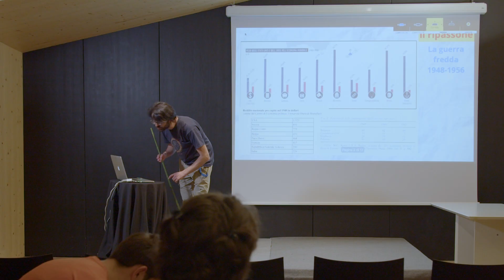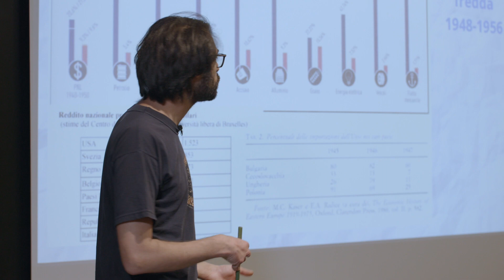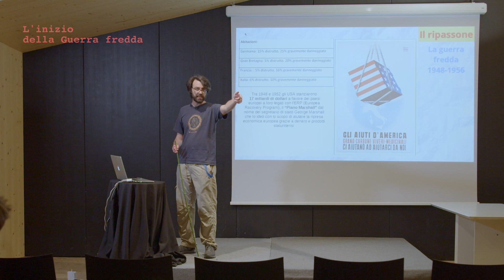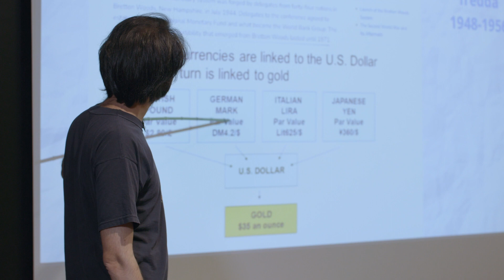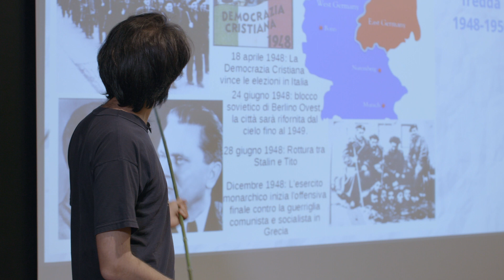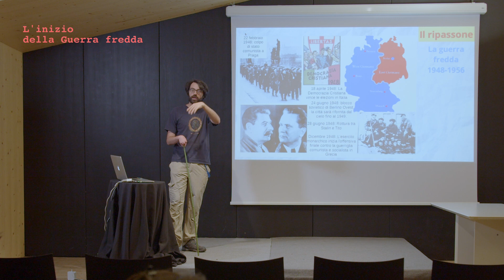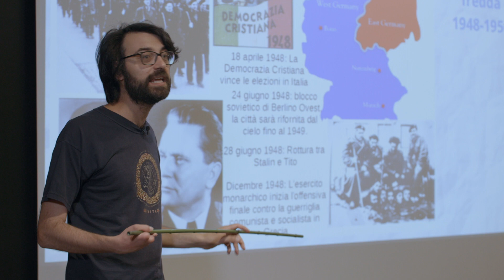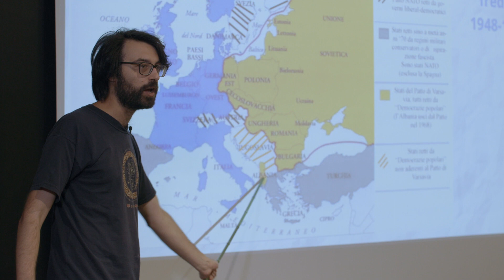Il ripassone (pt.20) - L'inizio della Guerra fredda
IL RIPASSONE
puntata 20
L'INIZIO DELLA GUERRA FREDDA

Già alla fine della Seconda guerra mondiale era evidente la spartizione di fatto dell'Europa tra angloamericani e sovietici. Negli anni immediatamente successivi assistiamo da un lato alla creazione dell'egemonia americana attraverso l'accordo monetario di Bretton Woods e la concessione di crediti e aiuti per la ricostruzione del Piano Marshall, dall'altro lato Stalin impone uno stretto controllo sui paesi finiti nell'orbita sovietica. Il 1948 è l'anno in cui la spartizione dell'Europa diviene evidente e le diverse aree di influenza sono fissate.

Il Ripassone è un programma dell'Area educativa dalla Fondazione Museo storico del Trentino a cura di Tommaso Baldo.
Coordinamento di produzione: Matteo Gentilini.
Operatore video: Stefano Andreatta.
Post-produzione: Diana Biron.
Grafica: Linda Tasin.
Una produzione Fondazione Museo storico del Trentino.
Una realizzazione 5K videoproduction.

* Seguici anche sulle nostre pagine social